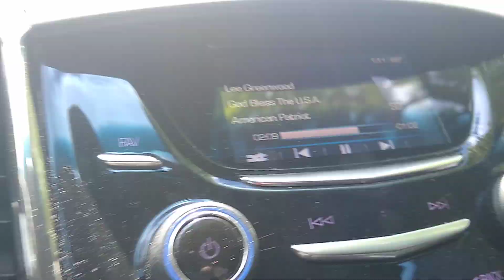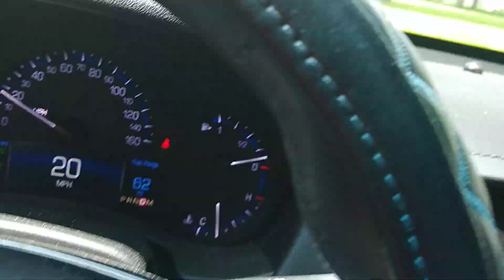May 25, 2019